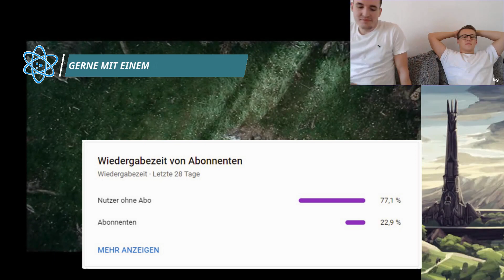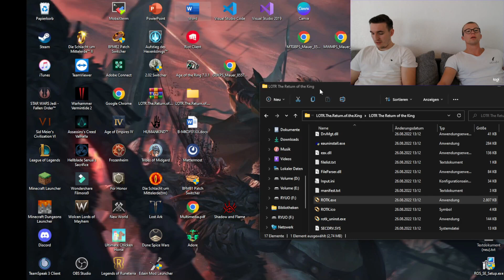Der UNTERGANG SARUMANS!! || HdR: Rückkehr des Königs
Einfach nur Bros, die Spaß am Gaming haben 🎮😊
Heute mit der Story von Herr der Ringe: Rückkehr des Königs - Co-op LAN Party. Viel Spaß ✌

Dabei sind diesmal:
Jonas, Joni & Philipp